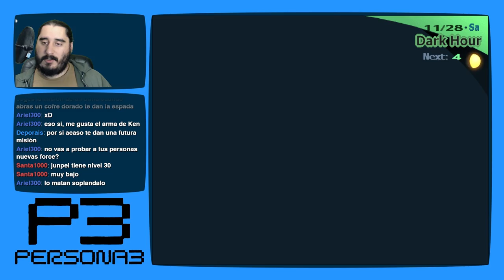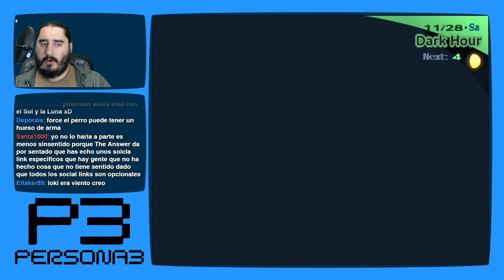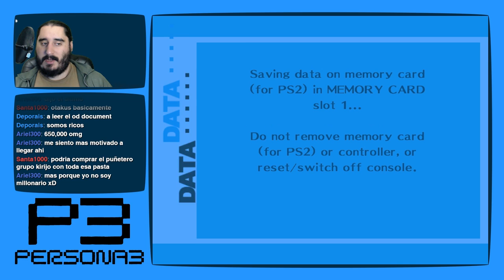Persona 3 [PS2 - PCSX2 1080p] | Parte 165 - ¡Ahora Sí que NO es el Final de Tartarus!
Emitido en directo el Sabado 27 de Febrero de 2016